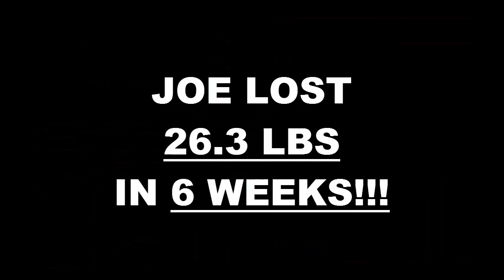Costa Mesa Fitness 6 Week Challenge Result - Joe Patton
We will now check the result of Joe's 6 week weight loss challenge!